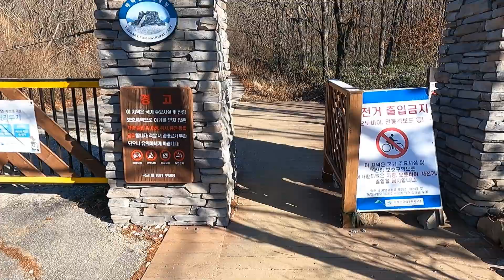함백산 빠르게 오르는 길 상고대에 감탄